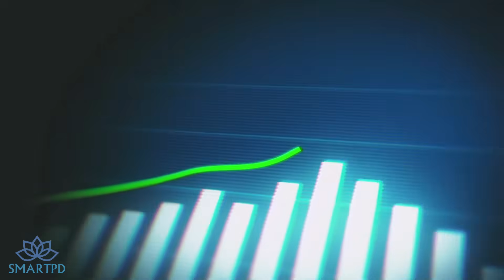Lauren's Journey: Alleviating Parkinson’s Symptoms with Neurofeedback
Can Neurofeedback Help with Parkinson’s Symptoms? Discover Lauren's Experience.

'Before neurofeedback, I felt trapped in a relentless cycle of anxiety and tremors. Now, my mind is clearer, and I have the motivation to tackle daily tasks.' – Lauren, Neurofeedback Client

Neurofeedback offers a promising approach for individuals with Parkinson’s seeking to manage their symptoms. In this testimonial, Lauren shares her journey of experiencing reduced anxiety, improved mental clarity, and renewed motivation after undergoing neurofeedback sessions at the SMARTPD Program.

What You’ll Learn in This Video:

How neurofeedback contributed to reducing Lauren's anxiety levels.

The impact on her mental clarity and cognitive function.

Her friends and family noticed the improvements.

How these changes positively influenced her daily life and energy levels.

What is Neurofeedback? Neurofeedback is a non-invasive, evidence-based brain training technique that helps individuals enhance brain function by promoting self-regulation. Research indicates it can assist with various challenges common in Parkinson’s, including movement difficulties, cognitive issues, and anxiety. Unlike traditional treatments, neurofeedback focuses on training the brain to improve its own performance over time.

Chapters:
00:00 Meet Lauren with YOPD (young onset Parkinson's)
00:30 Trapped in a cycle of anxiety and tremors
00:55 Why she chose Neurofeedback
01:14 Targeting anxiety first
01:32 After 13 sessions, Anxiety went from 10+ to 2
01:43 Brain Fog lifted, and motivation returned
01:57 Advice for those considering Neurofeedback
02:22 Neurofeedback is worth the investment
02:33 Break the Cycle of Brain for and anxiety - Book consultation